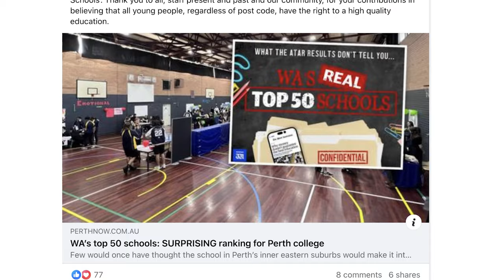Part2 City of Belmont Community Leaders— Phil Marks Janet Powell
Long-serving community leaders Janet Powell and current City of Belmont  Mayor, Cr Phil Marks talk to Tiana Rasdien about what they have done for the school age children of Belmont. Part 2 of a series.

Authorised by Arthur Koulis 358 Robinson Ave Cloverdale 6105

CREDITS
Filming/ photography: Joshua Dowdall, Zara Maggs, Olivia Blades, Chelsie Fisher
Interviewer: Tiana Rasdien
Shoot manager: Zara Maggs
Assistant shoot manager: Tiana Rasdien